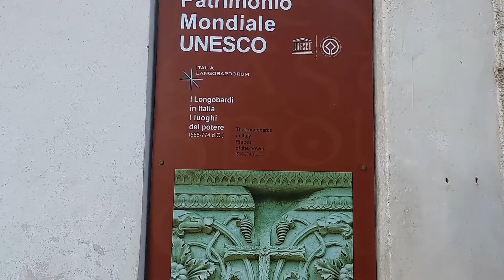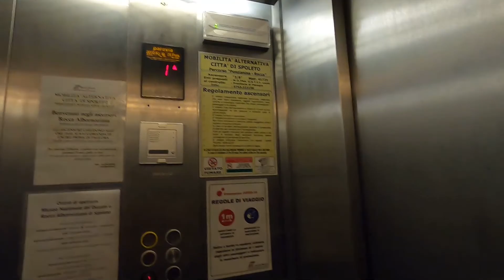Spoleto e Todi: terminando o roteiro turístico da região da Úmbria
No vídeo de hoje, voltamos à região da Úmbria para finalizar o nosso roteiro de viagem pelas cidades de Spoleto e Todi.

A cidade de Spoleto é um dos principais centros artísticos e culturais da região da Úmbria. Entre as principais atrações turísticas da cidade estão o Arco Di Druso, que preserva uma história de 2 mil anos, e o Teatro Romano que foi construído no séc. I e hoje é palco de diversos shows e espetáculos. Passamos para conhecer a Rocca Albornoziana, uma fortaleza do séc. XIV e a Ponte delle Torri.

Seguimos para a cidade de Todi que é considerada a cidade mais habitável do mundo. Por lá conhecemos um dos templos religiosos mais lindos da região da Úmbria, o Templo da Consolação.

Aqui no canal você vai conhecer culturas, experiências, estilo de vida e muitas imagens lindas de cada destino! Vamos juntos?

No vídeo:
Apresentação: 00:00
Spoleto: 01:52
Todi: 04:46